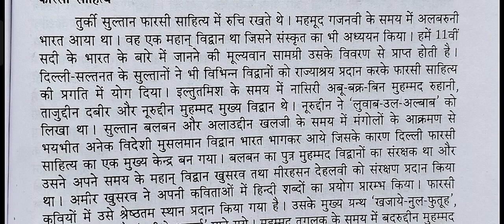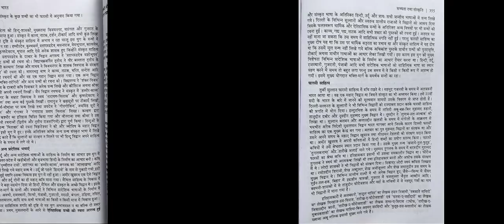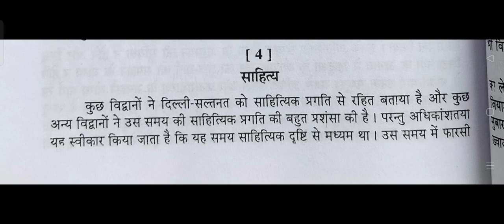।। भाषा विकास एवं साहित्य श्रृजन ।। दिल्ली सल्तनत ।। M.A. HISTORY 2ND SEM ।।